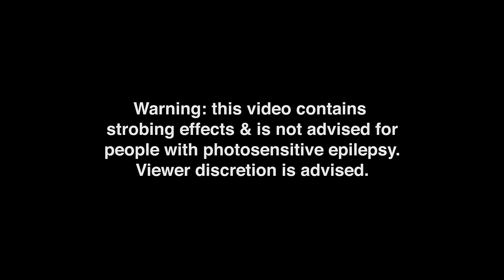DUNE RATS - SCOTT GREEN (PERFORMANCE VERSION)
Who's Scott Green?!

Scott Green is the second single from the new Dune Rats album 'The Kids Will Know It's Bullshit'
In All Good Stores February 03 2017

Thanks to everyone who made the video possible. Legends !!

Scott Green: Duncan Campbell
Production company: Hype Republic and The Dreamers
Director: Macario De Souza
Director / DOP: Allan Hardy
Producer: Ariel Verri
Associate Producer: Matty Woo
Camera / Crane Operators: Mark Reedy and Michael Reedy
1st AC: Cameron March
Gaffer: Jono Voyce
Best Boy: Rhys Forrer
Set Construction: Wod, Sean, Jolby, Tom, Ollie, Simon
Production Designers: Jon Dowding and Chrissy Dowding
Make Up Artist / Wardrobe Stylist: Suzi Dent
BTS Photographer: Matty McFerren
Editors: Macario De Souza, Allan Hardy and Cameron March
Graphics: Benny Blunder
Colour / VFX Artist: Joe Lancaster
Sound Design: Justin Harrison
Special Thanks: Jeremy Butts & everyone at SAE Brisbane